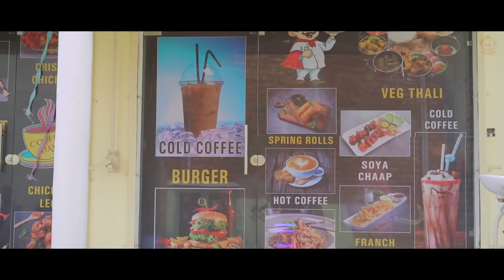Jealousy | Suman Sandeep Feat Anju Hans | New Song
Jealousy | Official Video | Suman Sandeep Feat Anju Hans | Harpreet Buzkar | Records || 2021 New Punjabi Song ||

Song - Jealousy
Singer - Suman Sandeep Feat Anju Hans
Lyrics- Singh Happy
Video - Thunder Eye Films
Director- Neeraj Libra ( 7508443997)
Assit Director- Akash kaliyan Tinka Sounti Akash Shorie
D.O.P - Sonu Verma
Featuring- Rano Kaur
Edit - Harmeet S Kalra
Mix-Master - Anil Sharma
Producer - Jaspreet Grewal
Makeup - Roop
Poster - Perfect Route Designz
Label - GS Records @GSRecordsltd
Publishing :- UMG
Digital Distributed :- Union Music Group Ltd (INTL)
Online Promotions - Oneye Digital
Special Thanks - Sukhwinder Singh And Sukhdev Singh
Blessing - Pargan Singh Ramidi Wala Laddi Padda.
Download/Streaming
Amazon Music-
Savan-

► Managed and Promoted by Oneye Digital (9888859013)
► Published Year ➤ 2021
► All Copyright Reserved ➤ GS Records